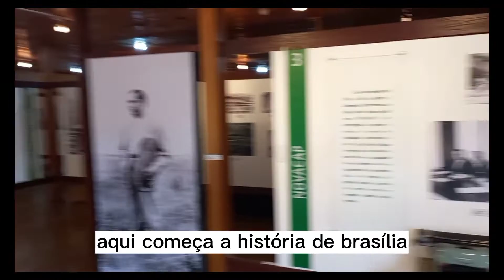"Conhecendo o Distrito Federal - Núcleo Bandeirante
No vídeo de hoje convido você a conhecer um pouco da história do Núcleo Bandeirante,  a VIII Região Administrativa do Distrito Federal, conhecida antigamente como cidade livre. sabe porquê? assista ao vídeo!

Fotos: fonte Arquivo Público do DF